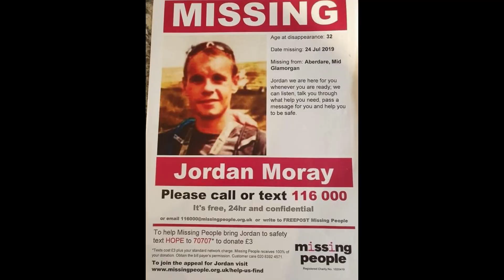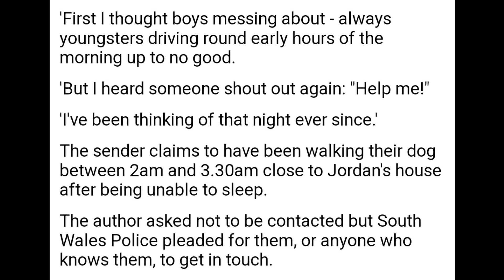True Stories Missing People South Wales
Today I tell the story of a missing persons case Jordan Moray, I often think about this case since it happened in 2019. I come from the same area in South Wales and to this day I can't get my head around how someone can vanish off the face of the earth and never be found. I really hope for the family and friends sake this can be solved
Film created with wondersharefilmora @FilmoraWondershare